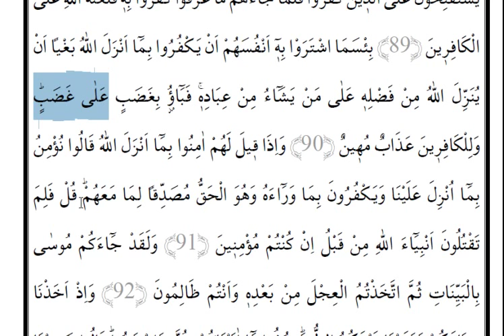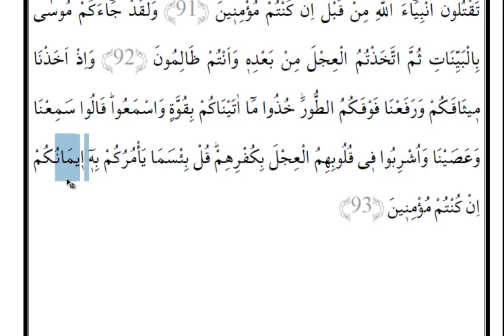Dil Bilgili Meal Dersi (Cüz 1,Sayfa 13)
Bakara süresi 89-93 arası işlenmiştir.